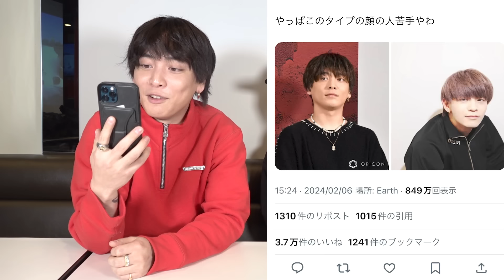Xで炎上した件について聞いたら調子乗りすぎてたwww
Twitterに番号貼って電話掛けてきたファンと話したらとんでもないことに…

ゆーりんちHALL TOUR 2024グッズ販売開始！
NEWデザインのロンT、パーカーに加え、会場限定Tシャツ、サーモタンブラー、NEWランダムくじもラインナップ。
各会場ではグッズ受取の時間が選べる会場受取も受付開始！是非、ご利用ください！

・リョータ(優里ちゃんねる編集スタッフ) SNS